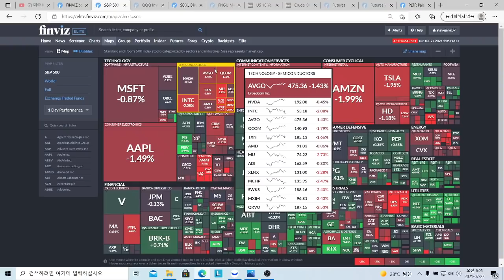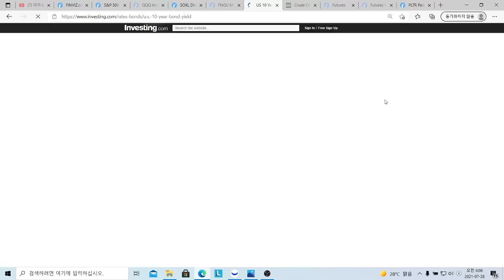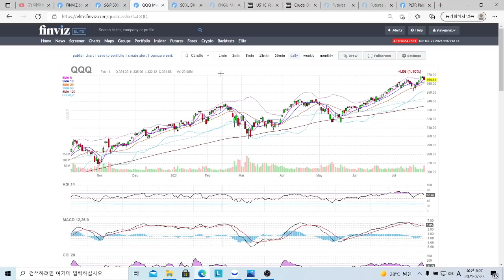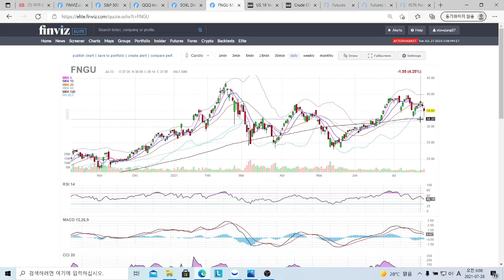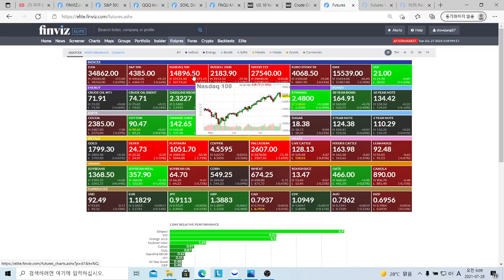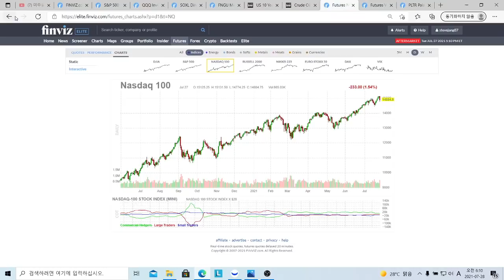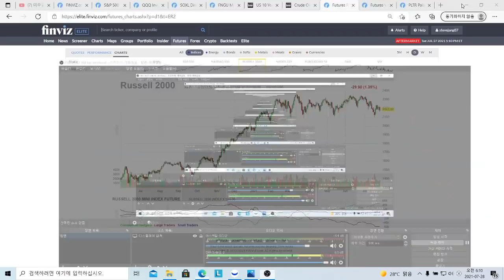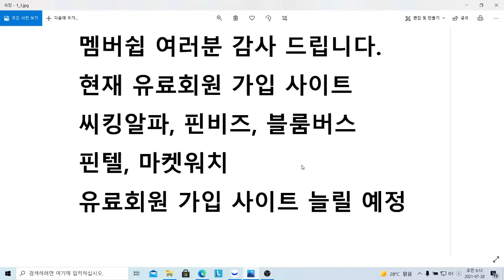미국증시 시황분석, 나스닥 기술주 하락 이유 설명, 팔란티어 주식 줍줍 타이밍, SQQQ ETF, SOXS ETF 타이밍 맞췄나? SOXL ETF, FNGU 매수, 매도 타이밍